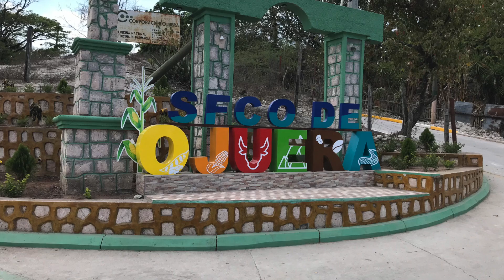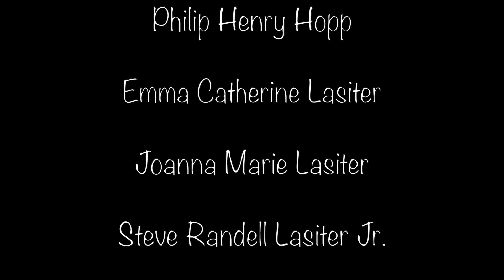Woodland Heights Team 2019